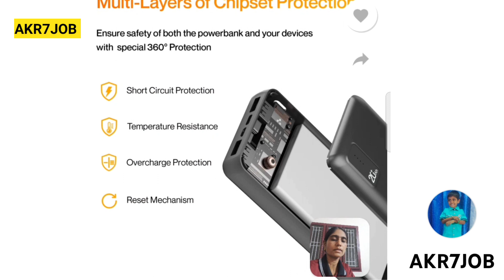Power Bank || 40% Off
Buy link 👇👇👇